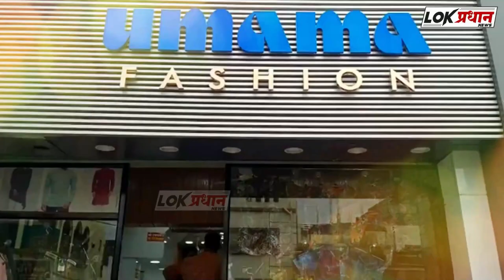मंत्री हसन मुश्रीफ यांचे स्वातंत्र्यदिनानिमित्त भाषण